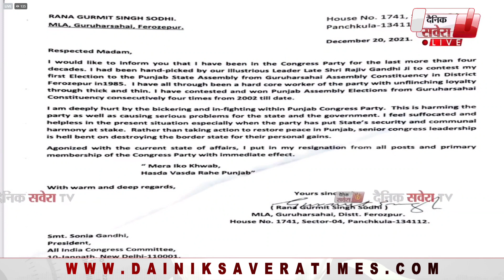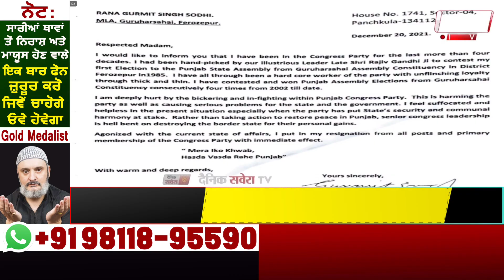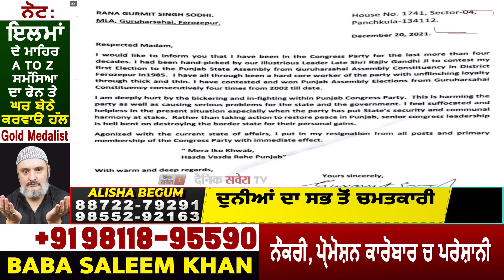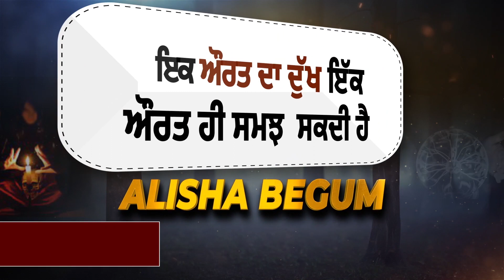ਵੱਡੀ ਖ਼ਬਰ : BJP 'ਚ ਸ਼ਾਮਲ ਹੋਏ Rana Gurmit Sodhi, Som Parkash ਤੇ Shekhawat ਨੇ ਕਰਵਾਇਆ Join